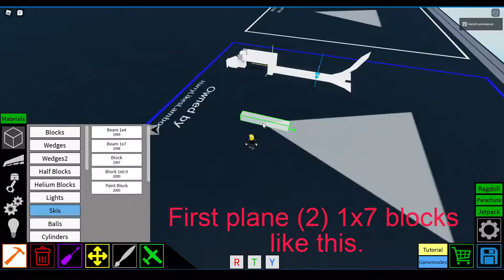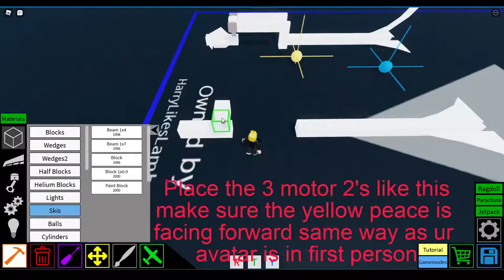Simple Smooth Plane Tutorial (Plane Crazy Tutorial)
I made a simple plane that fly's very smooth.